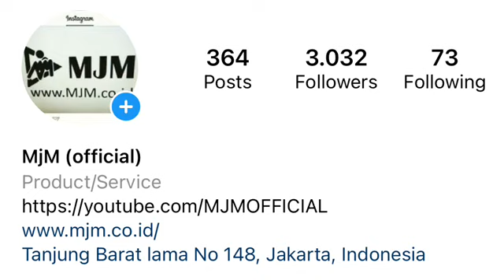UPDATE MJM JOSS | 12 April 2021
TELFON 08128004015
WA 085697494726